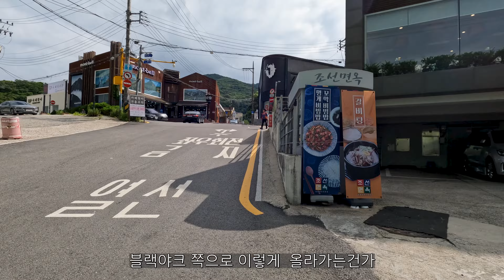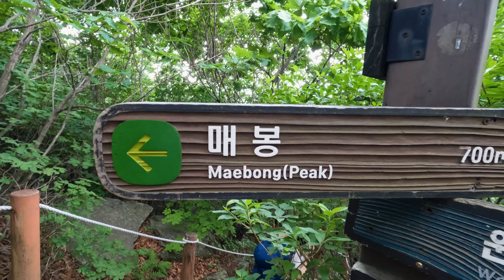[부부등산 vlog] 청계산 매봉 등산코스 /초보자도 쉽게 갈수 있는 산이지만 만만치 않은 산 /왕복 2시간 반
촬영일자: 7월8일
왕복 2시간 반정도 걸렸습니다
더워서 4시쯤 올라 6시17분쯤 하산했습니다.
주차는 근처 주차장에 했고 3천원정도 나왔습니다.